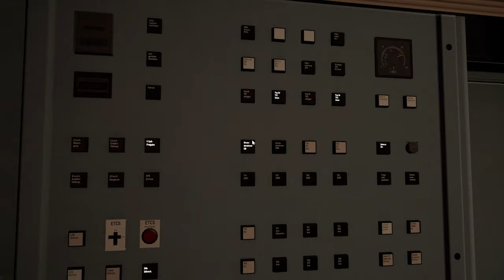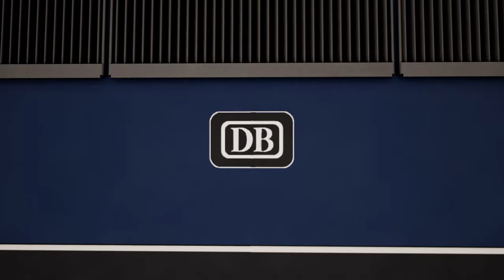Frühschicht in Oldenburg | ICE 1 | Kassel-Würzburg | TRAIN SIM WORLD 3 #16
Auf Bremen-Oldenburg übernehmen wir den ICE auf der Teilstrecke nach Bremen und haben viel Spaß mit der PZB.

Zug: BR 401 ICE 1 (DTG)

Transparenz:
1. Stellt mir DTG DLCs zu Verfügung?

2. Werde ich dafür bezahlt, Werbung zu machen?

3. Bin ich gezwungen, Werbung zu machen?

4. Ist meine Meinung über DLCs noch objektiv?

2ZK4fUqv8CJFukjSVQJ2iIMXmKPW4w/edit